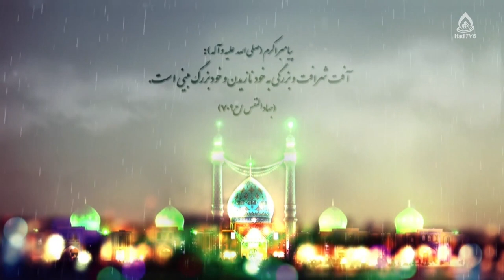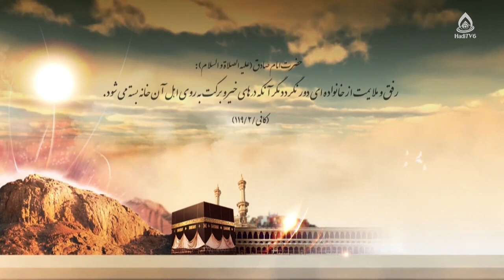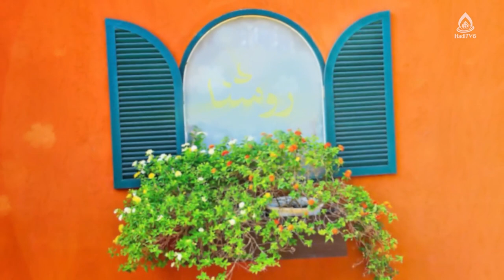دلیل کاهش عزت نفس بین زوجین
موضوع: عزت نفس یا احساس ارزشمندی، قسمت ۹
برنامۀ «روشنا» قسمت ۴۹۸ از تلویزیون جهانی هادی (فارسی دری)، سه‌شنبه ۹ حوت ۱۴۰۱
کارشناس: داکتر محدثه رضایی، کارشناس ارشد روانشناسی تربیتی